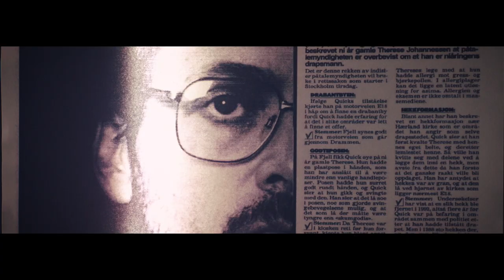Quick - Die Erschaffung eines Serienkillers (Deutscher Teaser) - David Dencik, Jonas Karlsson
Unglaubliche Story nach einer wahrer Begebenheit: Die wahre Geschichte des vermeintlichen Serienkillers Thomas Quick enthüllt eine der unglaublichsten Kriminalgeschichten Schwedens. Ist er wirklich das schlimmste Monster der schwedischen Kriminalgeschichte? Spannender wird es auch nicht bei Stieg Larsson oder Henning Mankell.

Inhalt von Quick - Die Erschaffung eines Serienkillers:
Der Einzelgänger Thomas Quick sitzt verurteilt als achtfacher Mörder in einer psychiatrischen Anstalt und gilt als skrupelloser Serienmörder. Doch der investigative Journalist Hannes Råstam und seine Kollegin Jenny Küttim zweifeln an dem Urteil und beginnen gegen alle Widerstände, die Hintergründe zu den Mordfällen zu recherchieren. Je tiefer sie in den Akten graben, umso größere Ungereimtheiten kommen ans Tageslicht, und ein ganzes Justizsystem gerät ins Wanken...

Beruhend auf wahren Ereignissen und nach dem internationalen Bestseller von Hannes Råstam, erzählt der düstere und fesselnde Thriller die unfassbare Geschichte des Thomas Quick, der als gefährlichster Serienmörder Schwedens galt. Doch zwei Journalisten bezweifeln seine Schuld und bringen so das ganze Justizsystem ins Wanken. Für Fans von Stieg Larsson ein absolutes Muss!

Quick - Die Erschaffung eines Serienkillers I Trailer I 2020 I Alle Filminfos